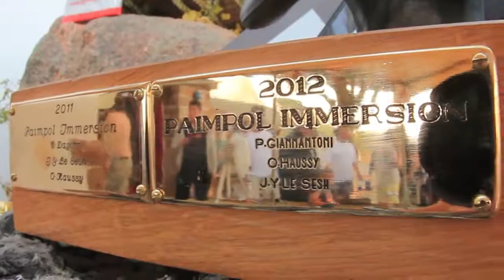Tour de Bréhat 2013. Nage avec palmes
Voici un aperçu du Tour de Bréhat organisé par le club local de nage avec palmes : Paimpol Immersion
Ambiance chaleureuse au rendez-vous dans un paysage magnifique. Cadre de rêve pour une course de 11km.
Catégories: Bipalmes, monopalmes, nage avec support
Venez nombreux participer à la prochaine édition!!!

Filmé avec:
Terrestre : Canon 550D, Gopro Hero 3 Black edition
Sous marin: Gopro Hero 3 Black edition